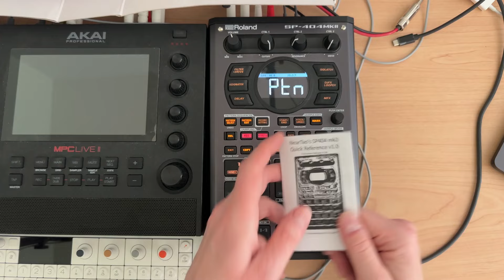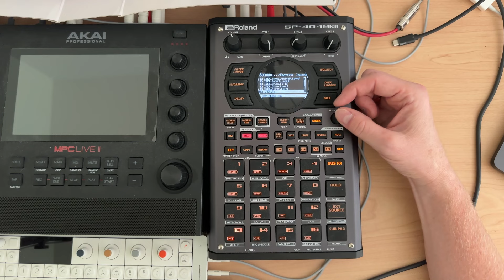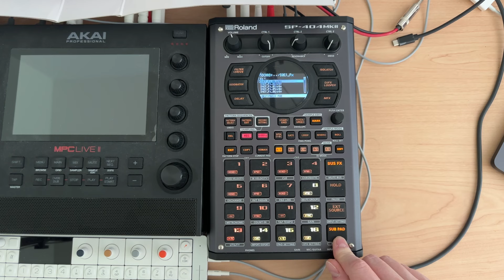SP404 mk2 - How to Audition Samples on an SD Card While a Pattern is Playing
@whatistau writes in and asks how to play a pattern and audition samples from an SD card while the sample is playing.  The short answer is you cannot get into the import/export menu while a pattern is playing, but what we can do is bounce a pattern to a sample.  With the sample rendered out we can turn it into a loop, and then audition the samples we may want to load to our heart's content.

Thanks for stopping by everybody.  Keep making music, and remember, if it sounds good, it is good.  Peace!

If you'd like to order a physical copy that I'll make by hand, go